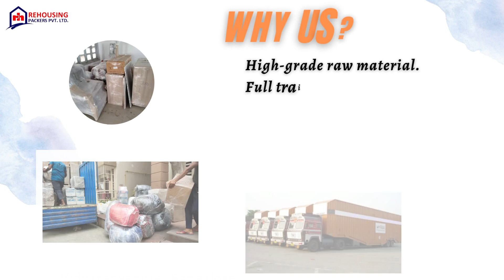Packers and movers in Vidyaranyapura, Bangalore | Rehousing packers and movers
At Rehousing packers and movers, we strive to provide complete and exclusive moving solutions that cater to your specific needs. Whether you're moving locally or across the country, we have the resources and expertise to handle your move with ease.

With a well-established and extensive network across Bangalore, we ensure timely delivery of your goods, without any delays or inconveniences. Our commitment to timely and reliable service has made us a preferred choice for truck transport services in Vidyaranyapura.